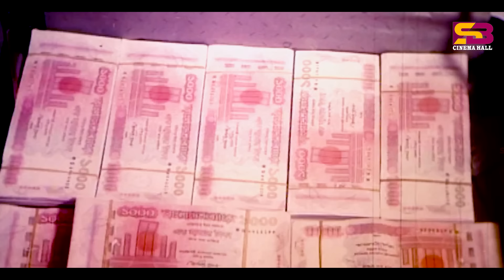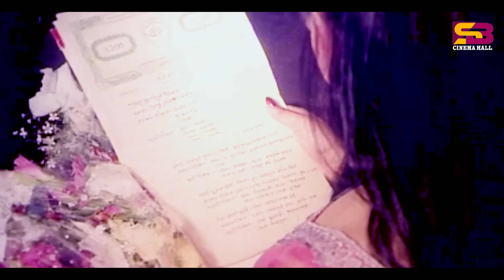আমি মাস্তান আমি ডন - Movie Scene | Shakib Khan | Sahara | Mehedi | Misa Sawdagar | Don Number One